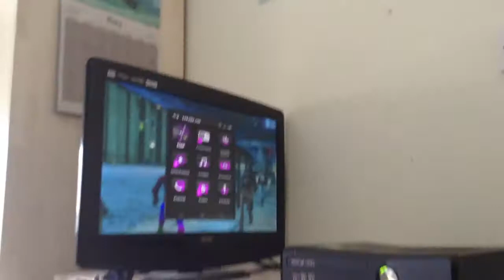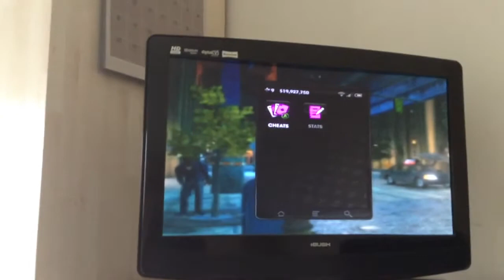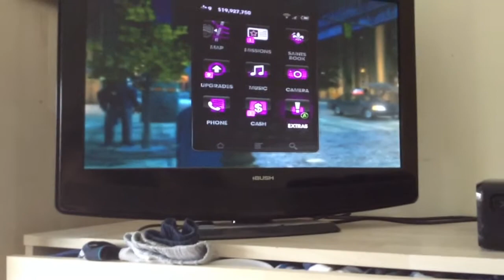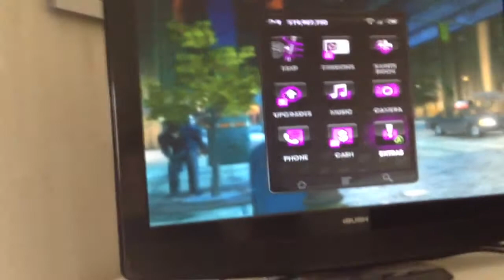Jump boost saints row 3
givejumpboost